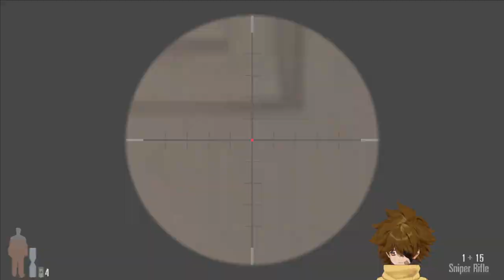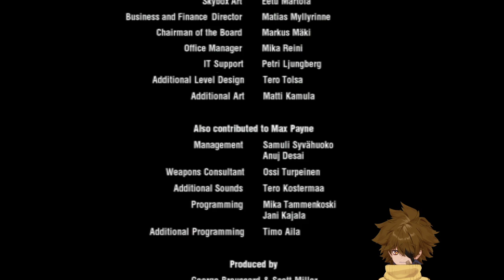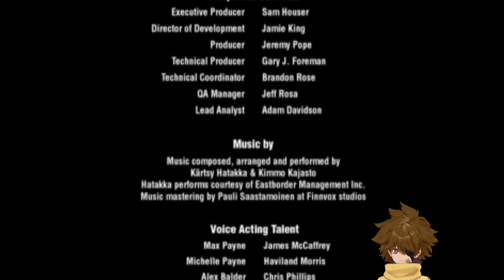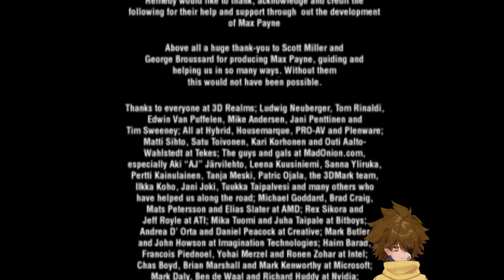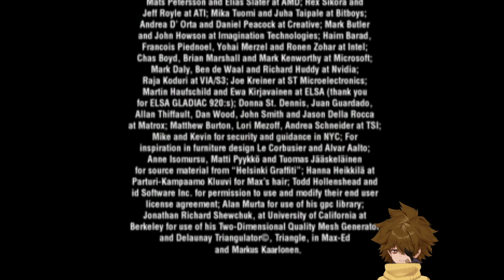Max Payne #3 FINALE | eternal winter